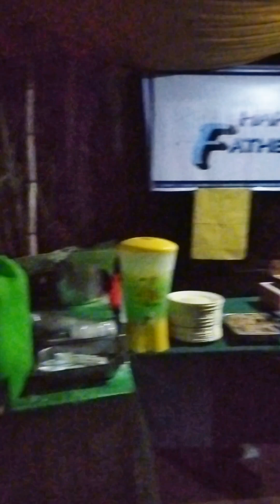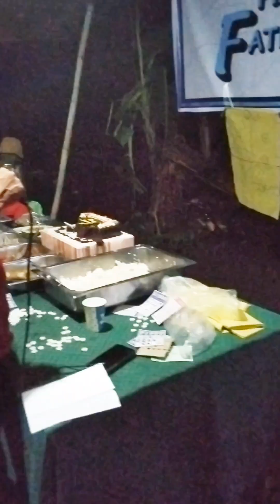Fathers day at Kubo